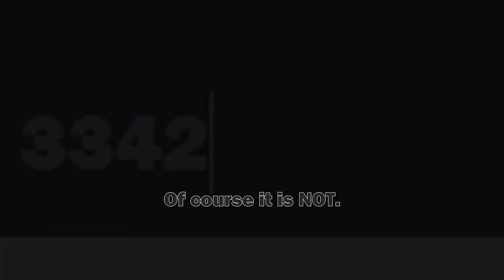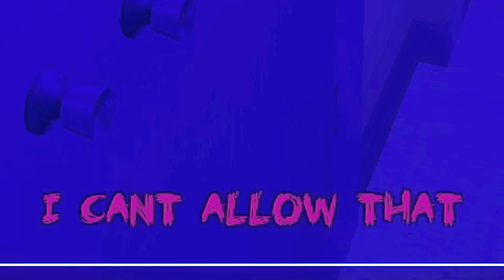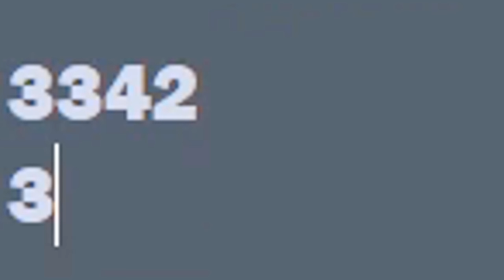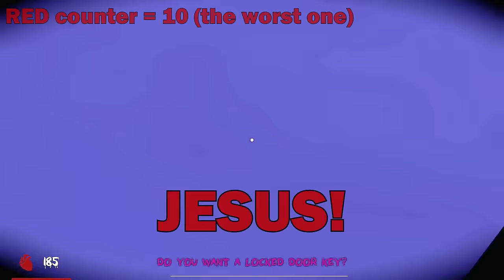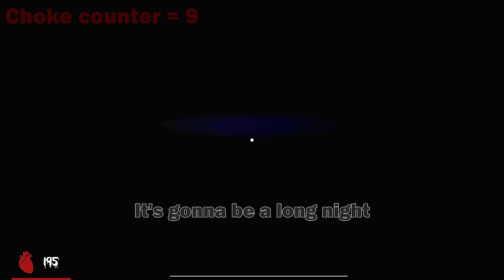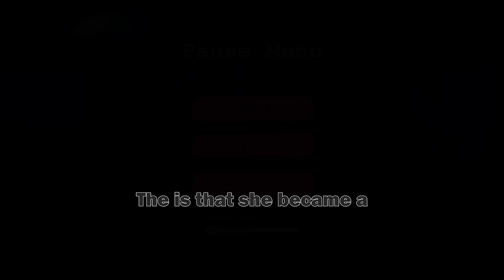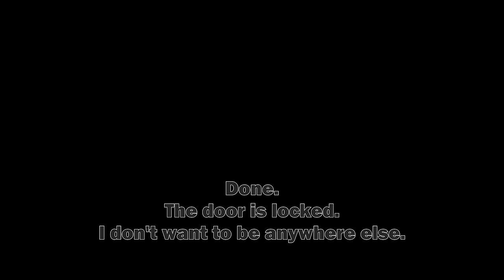Being TOO comfortable around Saiko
June 16th 2024: Just made popular vids public again.

Link for the mod. Just backup your Saiko_No_Sutoka_Data, and place the sharedassets0.assets there. Saiko will be clean right at the menu.
(MOD UPDATED and the CLOTHING has no blood too)